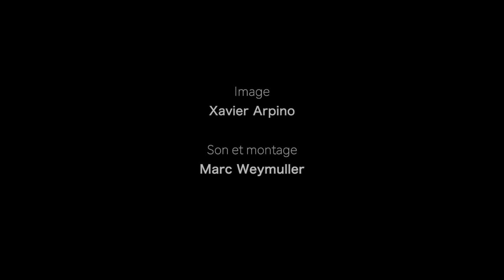Jean HERISSET- Historien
Une conversation avec Marc Weymuller
Fougères, 6 Septembre 2018

Une coproduction des associations
La Sirène - Le Tempestaire - Les Films du Tilleul
La DRAC d'Ille et Vilaine, La Région Bretagne, La Ville de Fougères, Le Lion's Club
Et la collaboration active de
Nelly et Michel Evrard, Gérard Fourel, Xavier Arpino, Bruno Fleutelot, Marc Weymuller